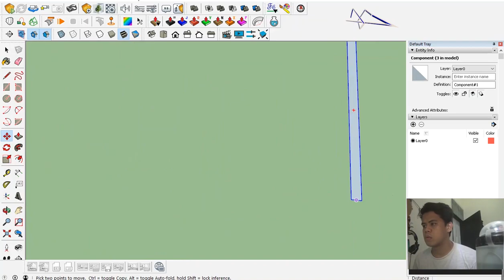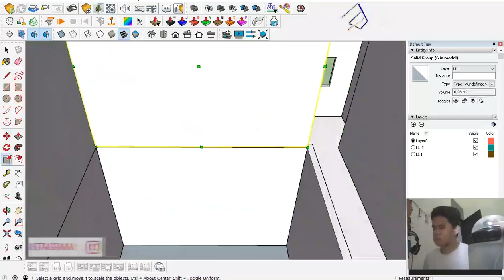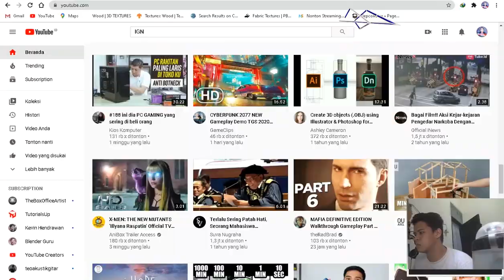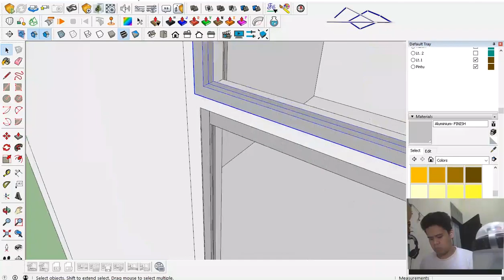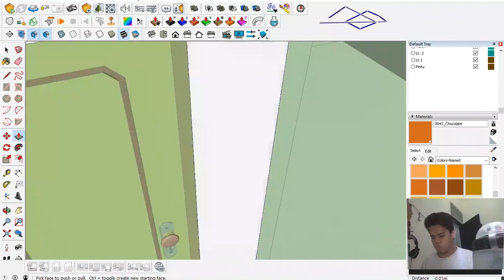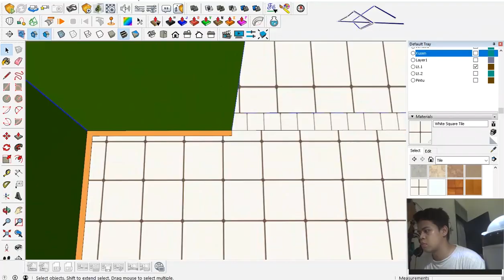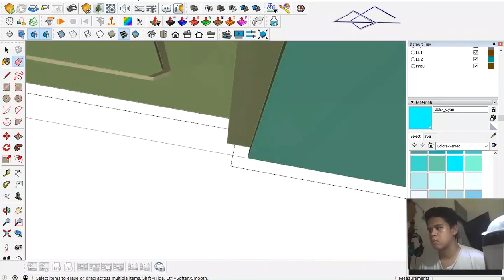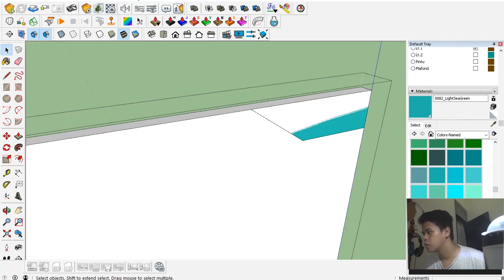Proses Pembuatan Rumah Shizuka